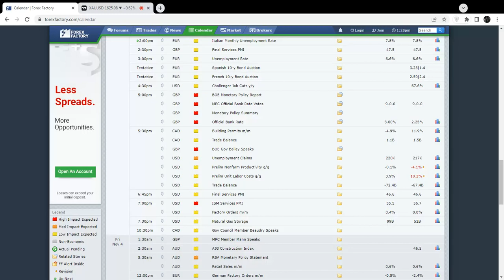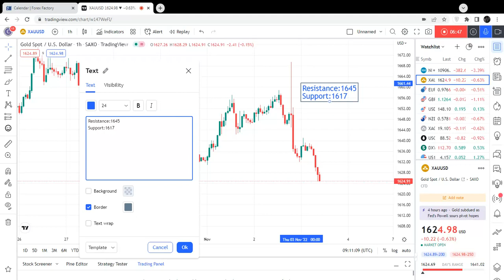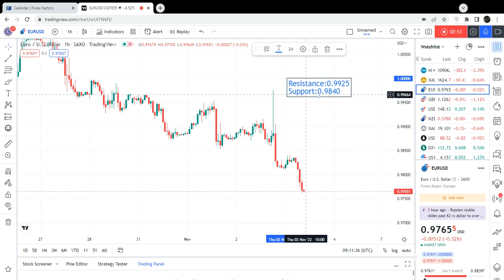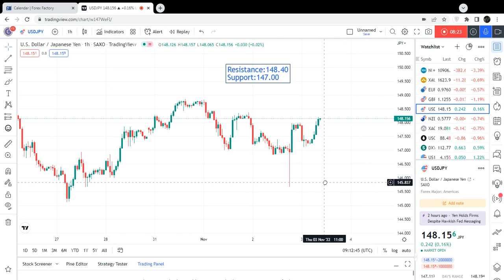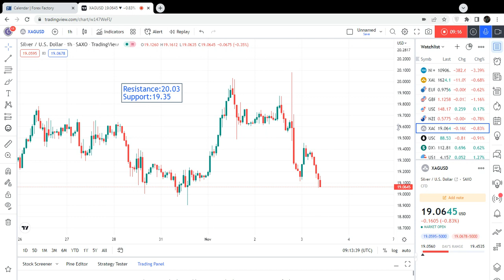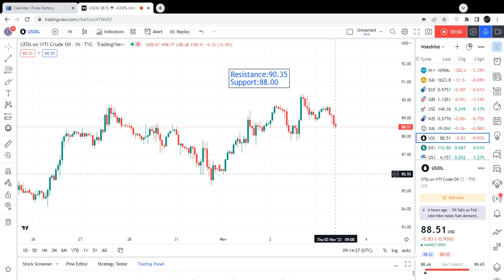Gold Technical Analysis After FOMC Meeting & Rate Hike for November 03, 2022 | BOE Monetary Policy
1632
1635
1638
1640
1642
1645
1648
1650
1653
1655
1658
1660
1662
1664
1667
1669
1672
1675

1623
1620
1617
1615
1612
1609
1605
1600
1598
1595
1590
1585